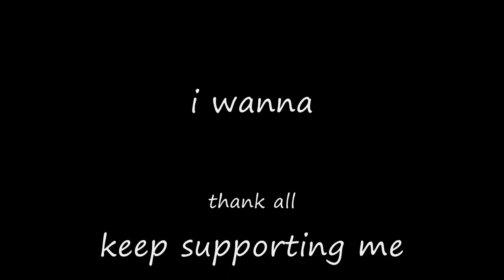Above the Clouds by Deejay Hugo Bass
Listen to this song lean back and enjoy the summer feeling, this song will lift you into another atmosphere. Lovely sounds and trancy Parts make this song to very special track